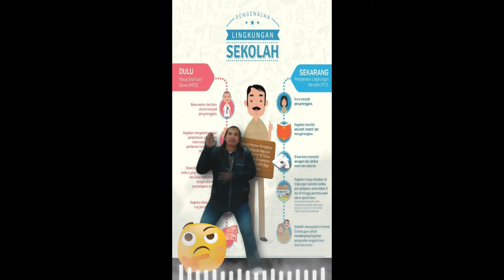Joget Viral Keren ala mas Bondit 4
MPLS
Masa Pengenalan Lingkungan Sekolah